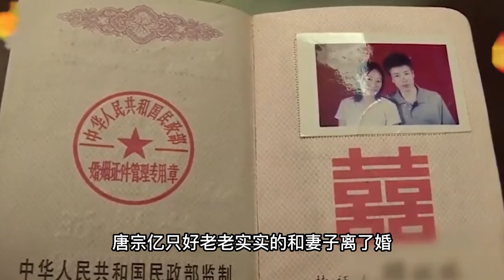男子懷疑自己被綠，逼女兒去驗DNA，妻子：孩子90%是你的